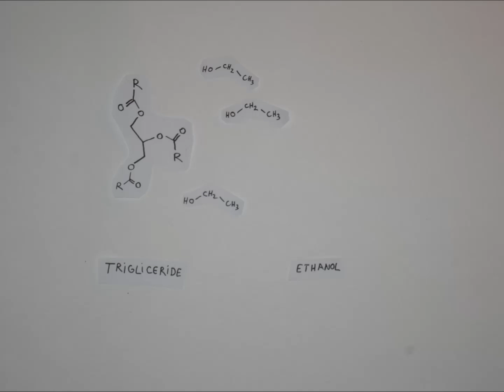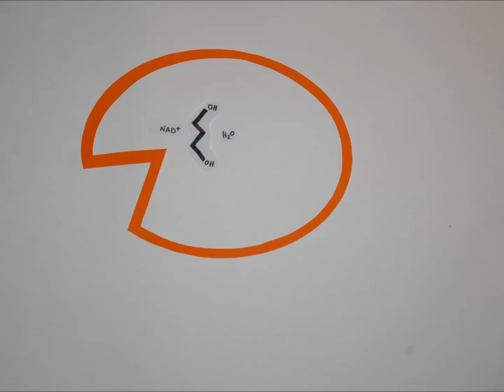The Story of Glycerol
A short stop-motion video about glycerol as a byproduct/waste of biodiesel production. Made for the TBP01x pre-course challenge.